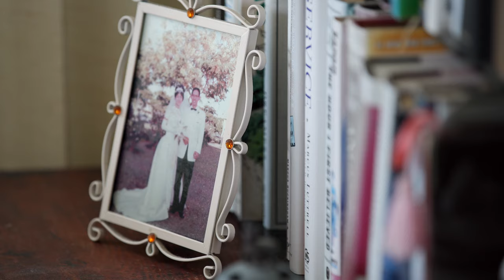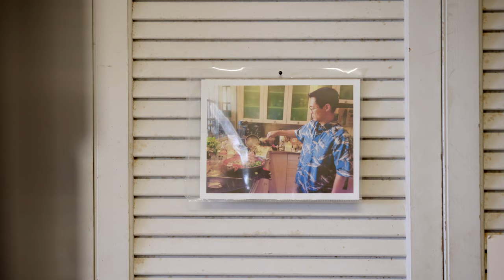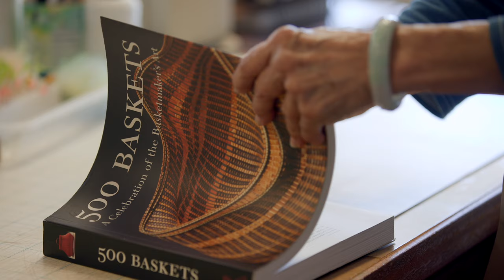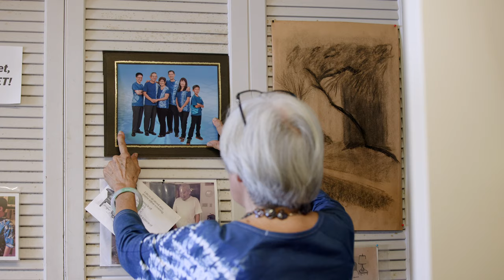Artist Gail Toma - SURROUNDED by WATER: Exhibit - Hawaiʻi Handweavers' Hui, Glass Fusion Collective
This interview with Hawaiʻi Handweavers' Hui member, artist Gail Toma, was conducted for the SURROUNDED by WATER: 2023 Biennial Juried Exhibition, on view August 2-19 at the Downtown Art Center Gallery in Honolulu, in order to commemorate our 70th anniversary,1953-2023.
We would like to thank Small Hour Films for filming and editing this beautiful video.

Check out our YouTube playlist for related videos on member art and events. And go to our website hawaiihandweavers.org for information about weaving classes at the Downtown Art Center, as well as sales and events on both Oʻahu and Hawaiʻi Island. Learn fiber arts with us!